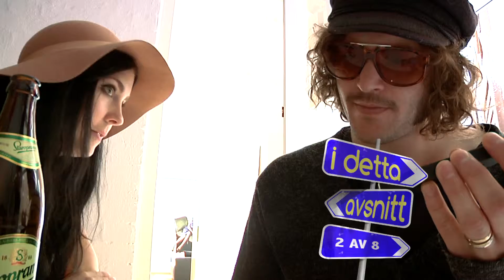Sveriges Bästa Turné - Avsnitt 2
Sveriges Bästa Turné Avsnitt 2 Inspelat år 2011, publicerat på Nyheter24 samt på Finest.se år 2012.
Producent: Nino Beganovic